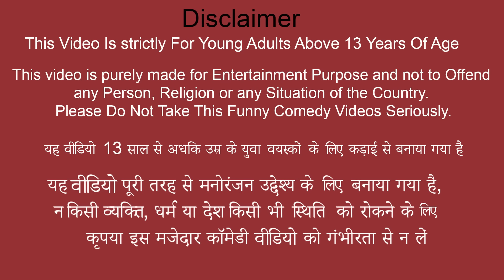Aloo Chips Chat Wala Lays Potato Chips Bhel Puri India Street Food Hindi Kahaniya New Moral Stories